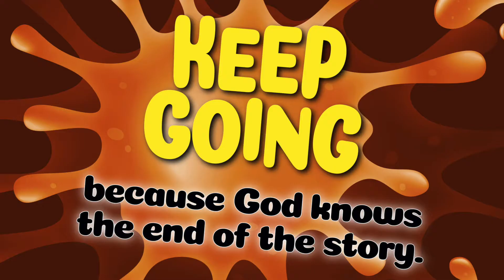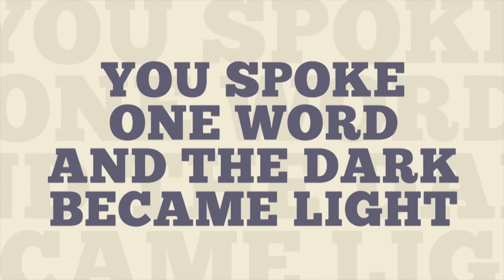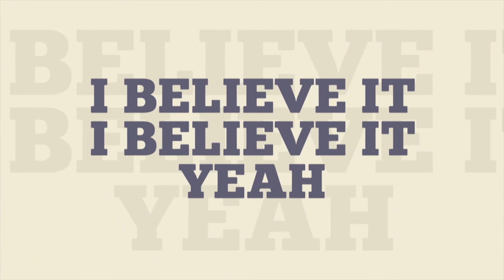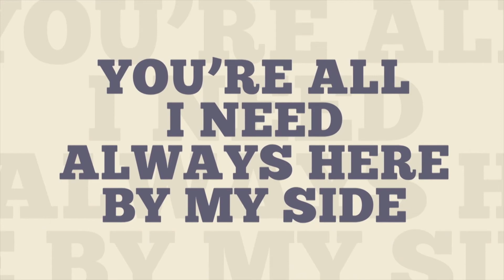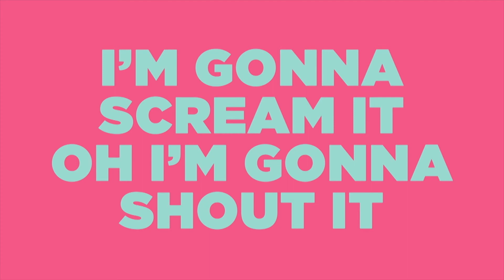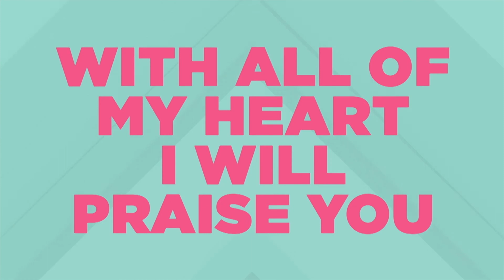May 24 Kid Life Elementary teaching and worship video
This message is meant to bring you hope, encourage your life, and empower you to live a more abundant life. Abundant Life is led by Pastor John Carter in Syracuse, NY.